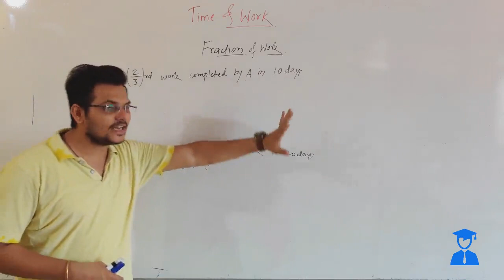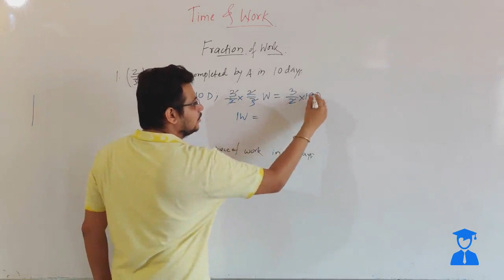Fraction of work | Solved example on Time and Work | Time and Work part 9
In this video, we will be discussing the topic of "Time and Work" which is an important concept in mathematics and commonly asked in various competitive exams. We will cover the basic concepts, formulas, and shortcuts for solving questions related to time and work. The video will also include solved examples and practice questions to help you understand the topic better. So, if you want to improve your understanding of time and work and ace your next exam, this video is for you!